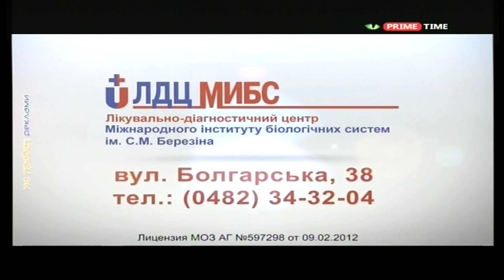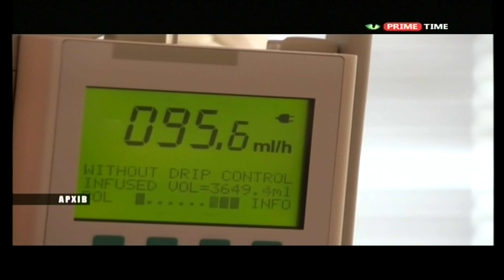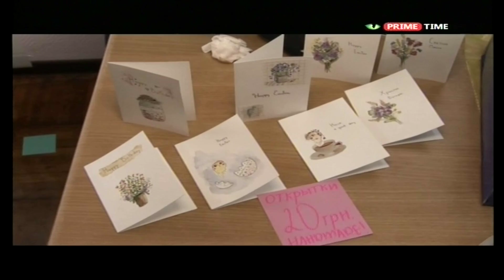Эфир телеканала Prime Time, Одесса